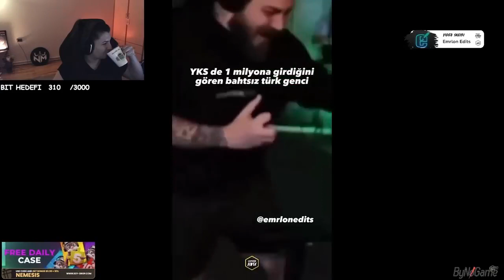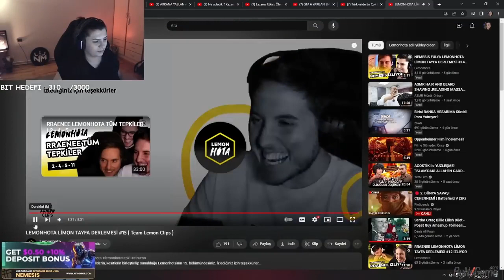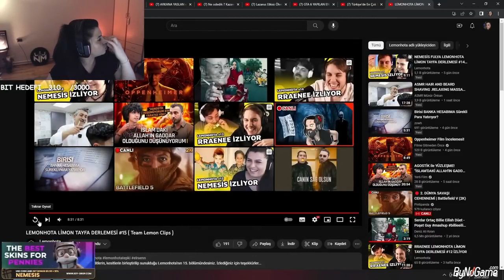NEMESİS FULYA LEMONHOTA LİMON TAYFA DERLEMESİ #15 İZLİYOR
Yepyeni bir video, keyifli seyirler.
Bu kanalda funny moments, yayın özetleri ve derleme videoları, eğlenceli videolar videolar yer almaktadır.